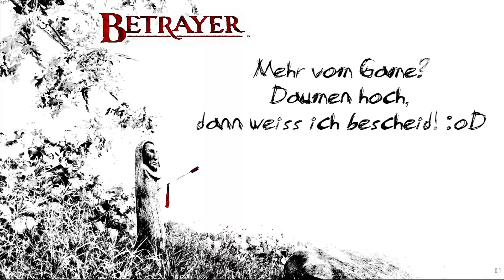Betrayer #01: Was ist hier passiert? [Let's play Betrayer, Early Access Alpha Gameplay] [deutsch]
Ihr wollt mehr Betrayer? Lass es mich wissen!

BETRAYER:
►Action / Abenteuer / Horror von BLACKPOWDER GAMES, 2013
►Du magst das Spiel? Kauf' das Spiel

►Kommentiertes Gameplay von Knasti, 2013